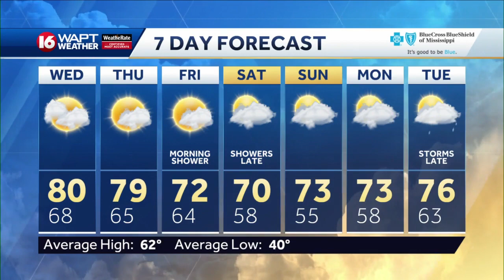Wake Up Weather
16 WAPT Meteorologist Adam McWilliams has the latest most accurate weather forecast for Jackson and Central Mississippi